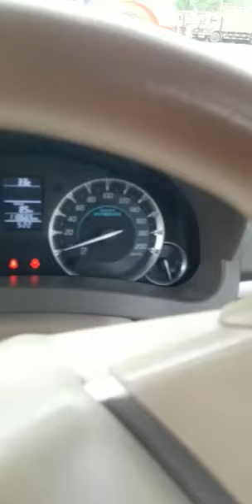MARUTI Ertiga ZDI 2017